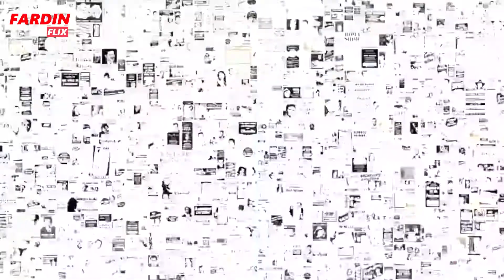সস্তায় পাইকারি দামে সব ধরনের হেলমেট কিনুন_Helmet Price in BD Buy Motorbike Helmet in Cheap Wholesale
Location
Mollah Motors
Road No# 1, Plot No# 8, Sect# 6, Black# Kha Senpara Mirpur-10, Dhaka-1216
Phone Number

Like Comment Share Thanks yours support.